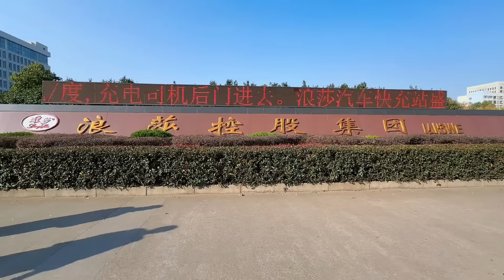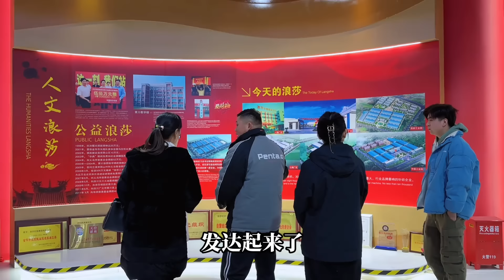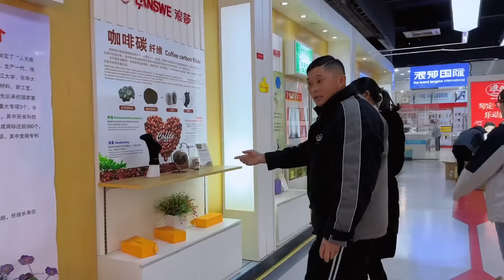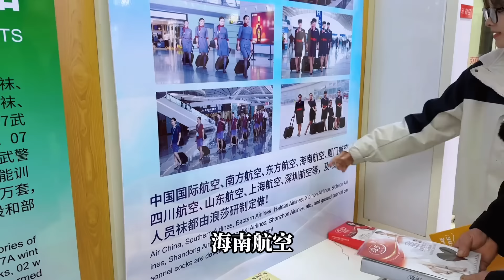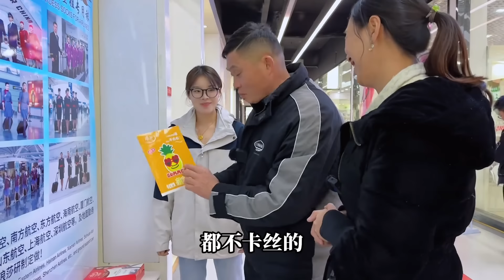和媳妇刚到义乌，小舅子就亲自过来接，大家一起参观了浪莎工厂。